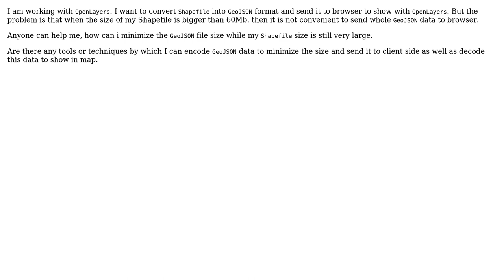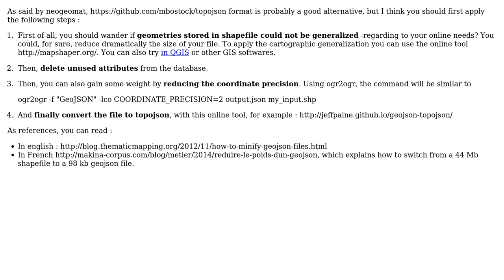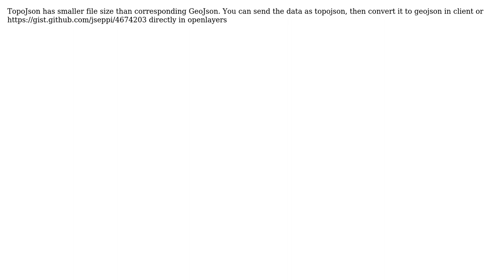GIS: Shapefile to GeoJSON conversion (3 Solutions!!)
GIS: Shapefile to GeoJSON conversion

With thanks & praise to God, and with thanks to the many people who have made this project possible! | Content (except music & images) licensed under CC BY-SA | Music | Images & others | With thanks to user Tommaso user til_b user simo user neogeomat user Moshii user dmci user Christian Severin and the Stack Exchange Network Trademarks are property of their respective owners. You are responsible for your own actions.